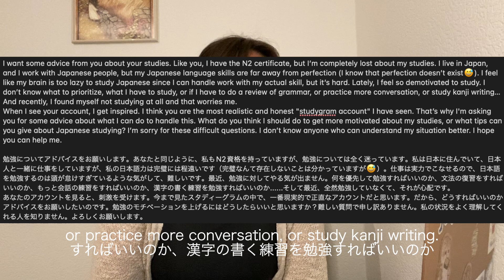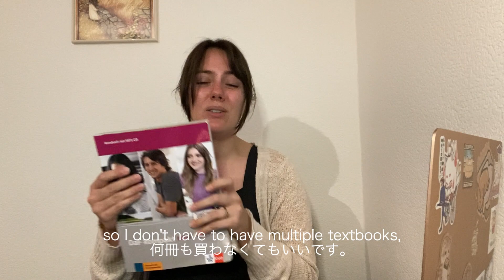An Honest Language Learning Chat | Japanese and German Study | Taking Breaks Is Important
It's been a while since I did a sit down talk like this with you all!

Studying takes consistency and focus, but sometimes those are really difficult to muster up. Here is what has been working for me recently.

Do any of you also do this? Is this something you think you would want to try?

Let me know your thoughts and advice for learning German in the comments!